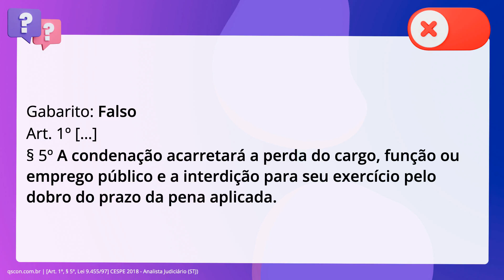QScon Direito: [Art. 1º, § 5º, Lei 9.455/97] CESPE 2018 - Analista Judiciário (STJ)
Art. 1º, § 5º, Lei 9.455/97 | CESPE 2018 | Analista Judiciário | (STJ)

Tendo como referência a legislação penal extravagante e a jurisprudência das. súmulas dos tribunais superiores, julgue o item que se segue. A condenação pela prática de crime de tortura acarretará a perda do cargo,. função ou emprego público e a interdição para o seu exercício por prazo igual ao. da pena aplicada.

Gabarito: Falso